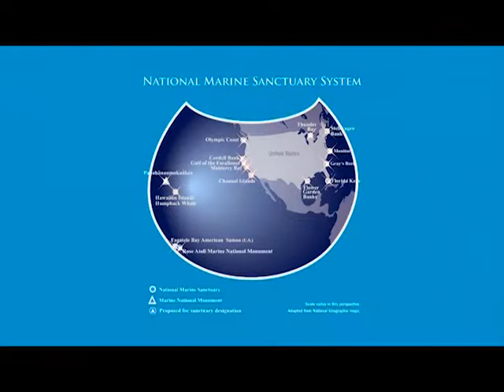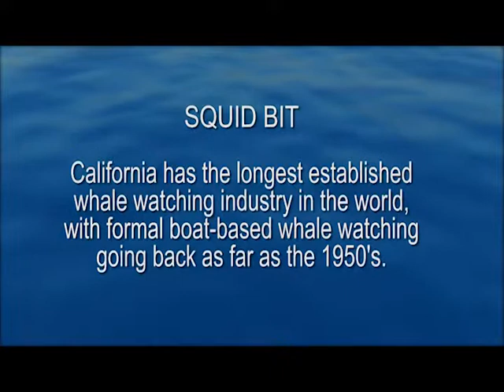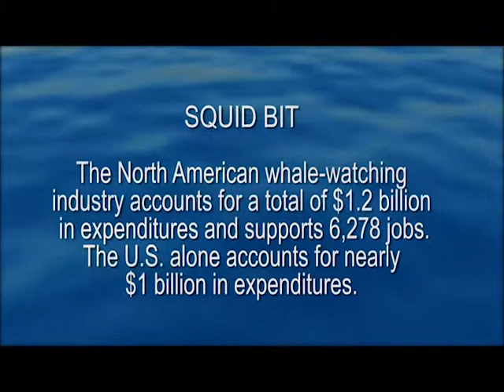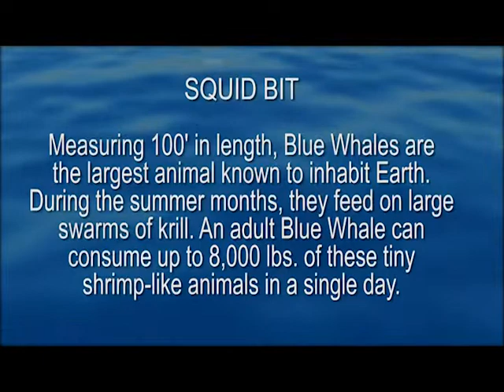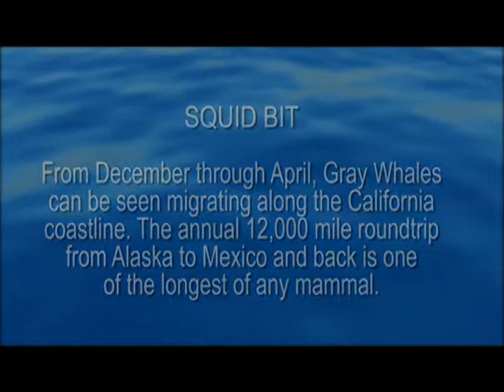Your Sanctuary: Whaling to Watching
A Whale of a journey with lots of excellent video, including a humpback scratching its tummy on the bottom of a whale watching boat. You'll also see a nice short format documentary on tagging whales in Stellwagen Bank National Marine Sanctuary, and hear Monterey Historian Tim Thomas talk about the early whale industry in Monterey Bay. We used to hunt them and now, thankfully, we watch these magnificent mammals.